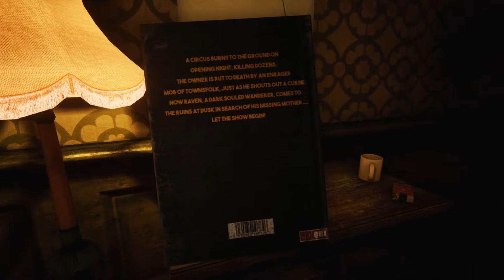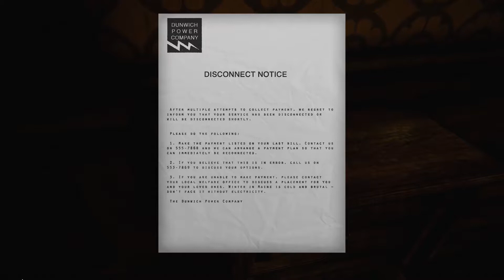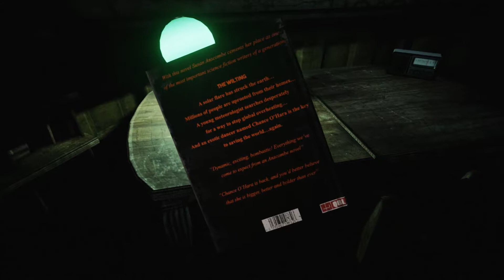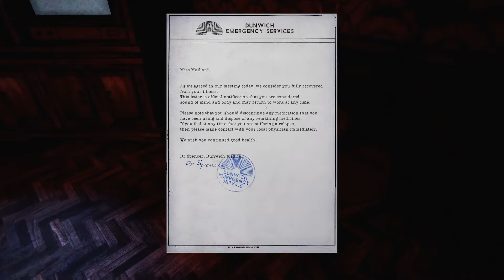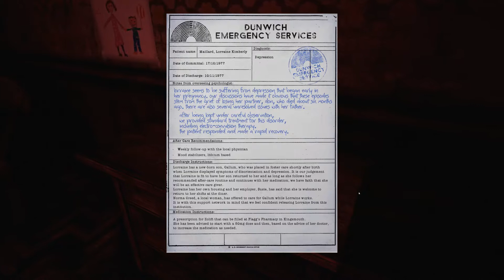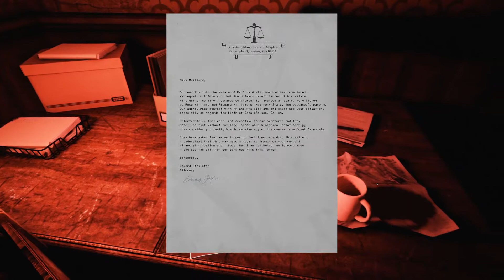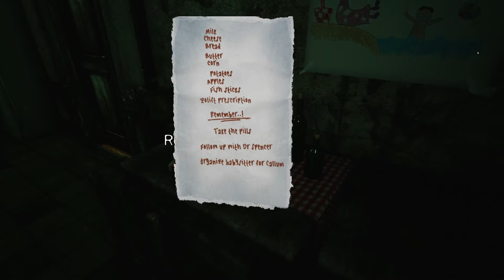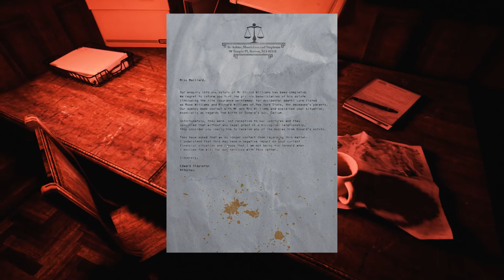The Park - #04 - Im Hexenschlund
SERENITY SPIELT: THE PARK